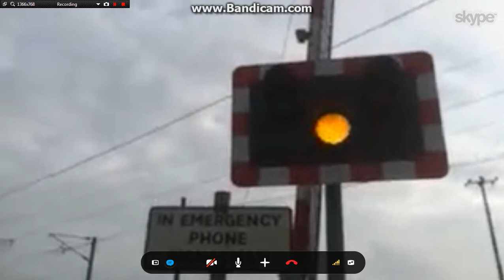Balderton Level Crossing gets wrongly opened (20/09/2014)